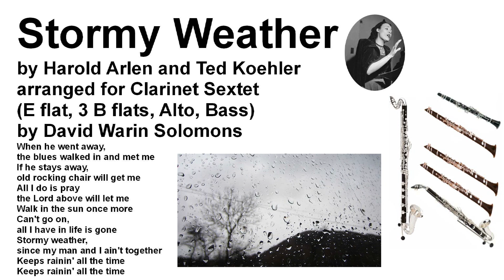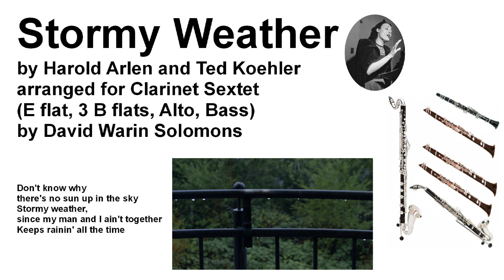Stormy Weather arranged for Clarinet sextet (E flat, 3 B flats, Alto, Bass)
The music to Stormy Weather was written by Harold Arlen, sung by Lena Horne, Harold Arlen himself, Ethel Waters and others.
This instrumental version is my arrangement, legally published through the Sheetmusicplus "ArrangeMe" facility.
The top instrument has the tune for most of the time but the bottom instrument takes over at the final reprise.

Words by Ted Koehler

there's no sun up in the sky
Stormy weather,
since my man and I ain't together
Keeps rainin' all the time

Life is bare,
gloom and misery everywhere
Stormy weather,
just can't get my poor self together
I'm weary all the time, the time
So weary all the time

When he went away,
the blues walked in and met me
If he stays away,
old rocking chair will get me
All I do is pray
the Lord above will let me
Walk in the sun once more

all I have in life is gone
Stormy weather,